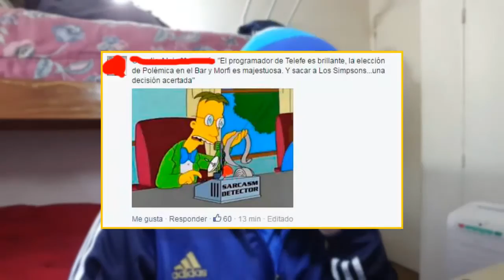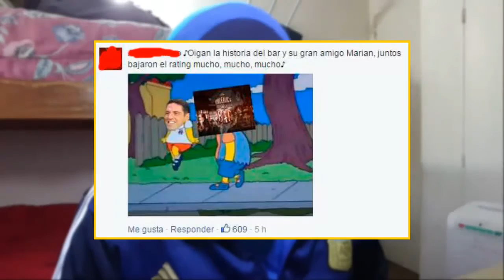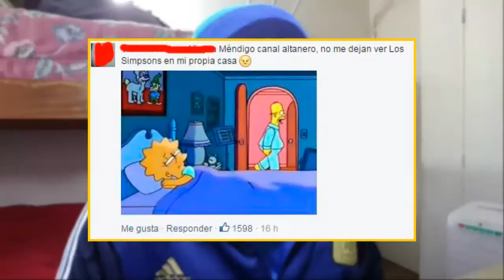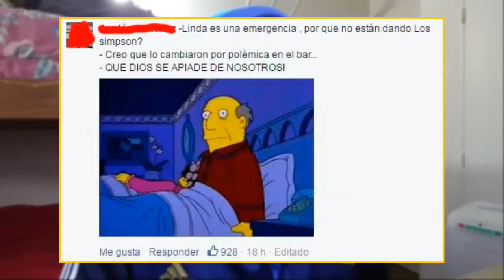Levantaron a Los Simpsons de Telefe los domingos | Vlog | Lukitascai89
Buenisimas queridos lukiteros, hoy les traigo las reacciones de medio mundo al enterarse que el pasado Domingo Los Simpsons no salieron al aire de Telefe.